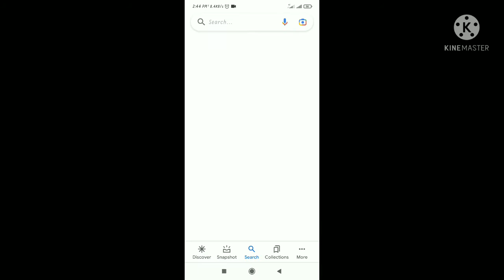top most amazing websites of 2021 amazing websites /Unique Website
top most amazing websites of 2021 | A.I. based amazing websites   Unique Websites/ amazing website / इन्टरनेट की 5 सबसे गज़ब वेबसाइट | 5 Most Amazing Websites on the Internet.

All Right to Above Music Label & No Copyrights infringement Intended.